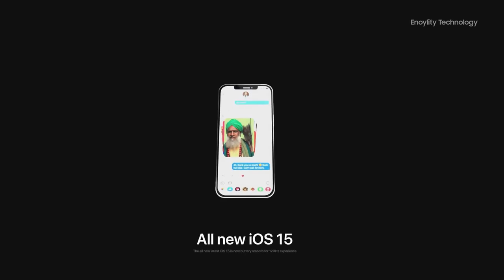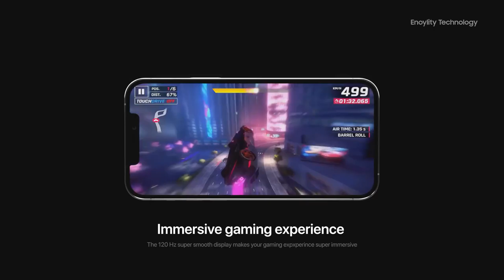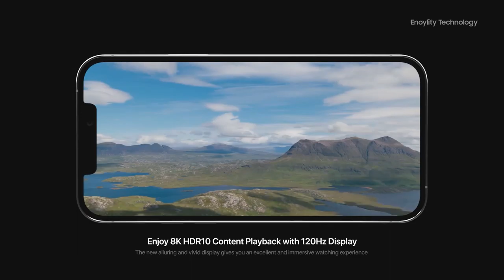iPhone 13 Pro Trailer — Apple1080p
Apple iPhone 13 Pro Max is the upcoming mobile from Apple that is expected to be launched in India on September 30, 2021 (Unofficial). The mobile will come with adequate specifications and decent specifications. It is rumored to be available at a starting price of Rs 80,999.

Apple iPhone 13 Pro Max is said to run the iOS v14 operating system and might be packed with 3850 mAh battery that will let you enjoy playing games, listening to songs, watching movies, and more for a longer duration without worrying about battery drainage..

It is tipped that this upcoming phone from Apple will come with 6 GB of RAM + 64 GB of internal storage. Hence, you will be able to store all your songs, videos, games and more on the phone without worrying about space constraints. Apart from this, the mobile is likely to be equipped with a powerful Hexa Core (3.1 GHz, Dual core, Firestorm + 1.8 GHz, Quad core, Icestorm) processor so that you can enjoy a seamless performance while accessing multiple apps and playing intense graphics games.

Speaking about camera specifications, the phone from Apple is rumored to feature a Single camera setup on the rear. There might be a 12 MP + 12 MP + 12 MP so that you can click some life-like pictures. Features on the rear camera setup might include Digital Zoom, Auto Flash, Face detection, Touch to focus. On the front, the Apple iPhone 13 Pro Max is expected to come with a 12 MP camera for selfies and video chats.

The phone is rumored to feature a 6.7 inches (17.02 cm) display with a resolution of 1284 x 2778 Pixels so that you can enjoy watching movies or playing games..

Apple iPhone 13 Pro Max is expected to come with various connectivity options that might include WiFi - Yes, Wi-Fi 802.11, b/g/n/n 5GHz, Mobile Hotspot, Bluetooth - Yes, v5.1, and 5G supported by device (network not rolled-out in India), 4G (supports Indian bands), 3G, 2G. Moreover, sensors on the smartphone might include Light sensor, Proximity sensor, Accelerometer, Barometer, Compass, Gyroscope.
Apple iPhone 13 Pro Max smartphone price in India is likely to be Rs 80,999. Apple iPhone 13 Pro Max is speculated to be launched in the country on September 30, 2021 (Unofficial). Thesmartphone is likely to come in 2 other storage and RAM variants - Apple-iPhone-13-Pro-Max-128GB-6GB-RAM, Apple-iPhone-13-Pro-Max-256GB-6GB-RAM. As for the colour options, the Apple iPhone 13 Pro Max smartphone may come in Black, Gold colours.READ LESS